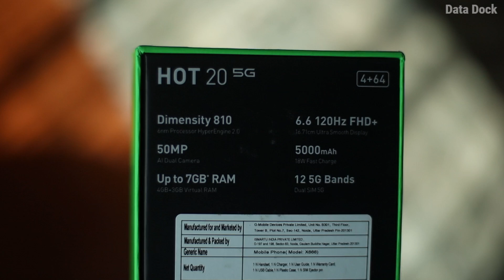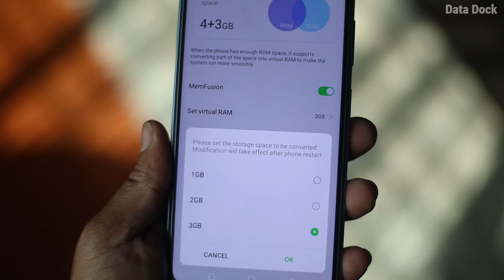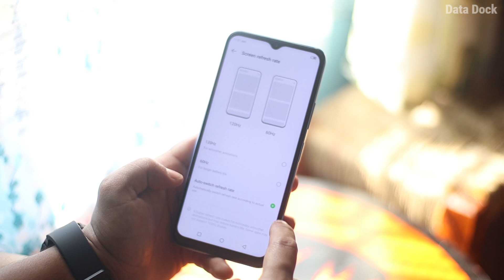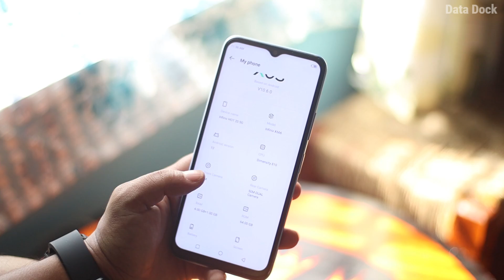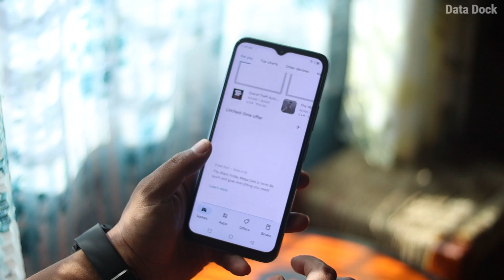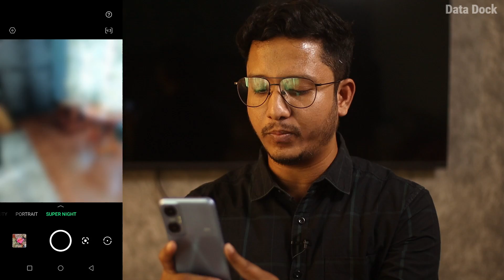Infinix HOT 20 5G Unboxing & First Impression | MediaTek Dimensity 810, 12 5G Bands, 120Hz Display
Checkout Mor on Flipkart
Priced at Rs.11,999/- will be available from 6th December & 9th December
Let's be on Social :
Thanks,
Data Dock